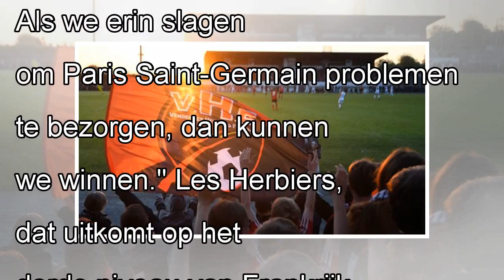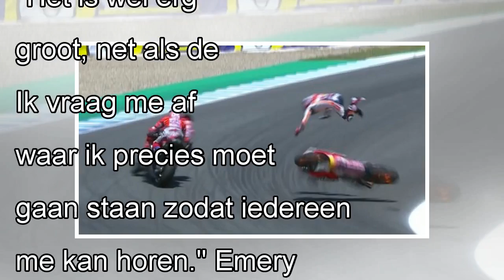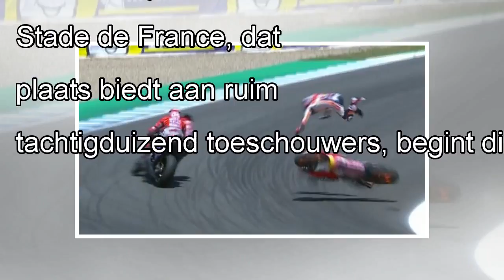Amateurs Les Herbiers geloven in stunt tegen PSG in Franse bekerfinale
"We hebben ons vijftien dagen kunnen voorbereiden, waarin het mentale aspect heel belangrijk was. We moeten ons vasthouden aan onze strijdwijze en boven onszelf uitstijgen", zei Masala maandag op zijn...